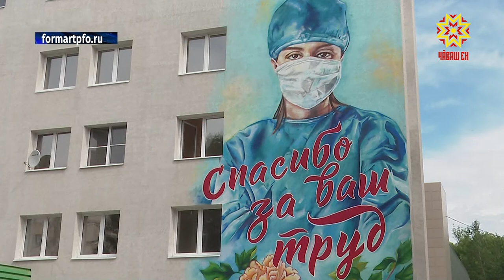В ПФО готовятся к старту двух общественных проектов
В ПФО готовятся к старту двух общественных проектов – Молодежному форуму «iВолга» и Фестивалю «ФормART».